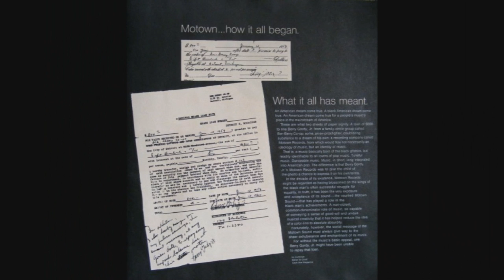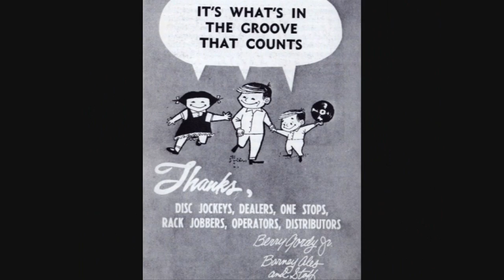HD#222.Stevie Wonder1966-"Sylvia"TAMLA-54139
This is a 16 year old Stevie Wonder back in October 1966 with a release of "Sylvia" on Tamla-54139 and is a request from Colsnake331, did you know the Sylvia in question was Stevie's writing partner, the brilliant Sylvia Moy! hope you all will like it. Diana Ross was a babysitter for Stevie when he was younger too!  I wonder if they still see each other today?  Those were the 60's :-)  JOHN